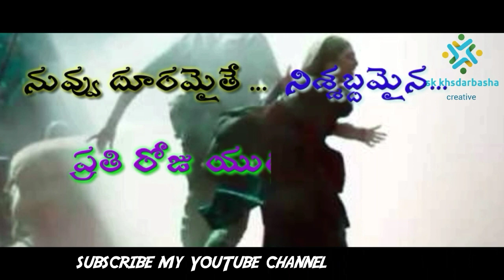WhatsApp status video Mehbooba part 1